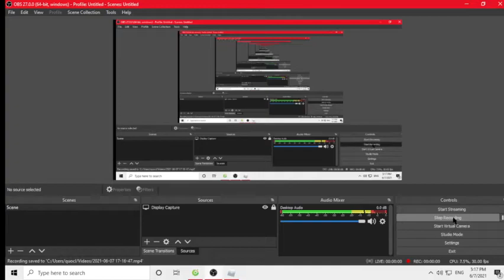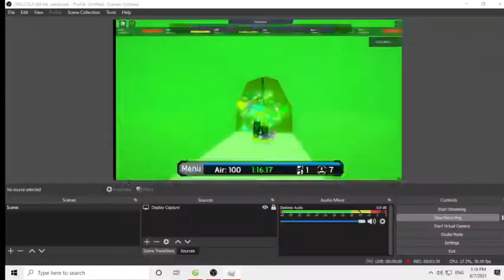Roblox FE2 Map Test (Familiar Ruins 2021)(Crazy solo)(Low details)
Id: 1mr0sn